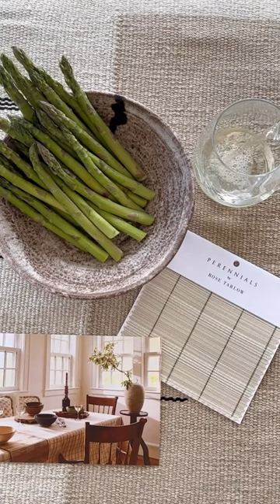Perennials by Rose Tarlow collection 🍷